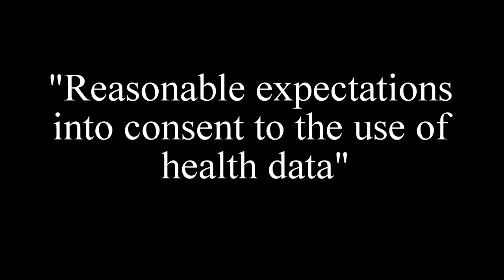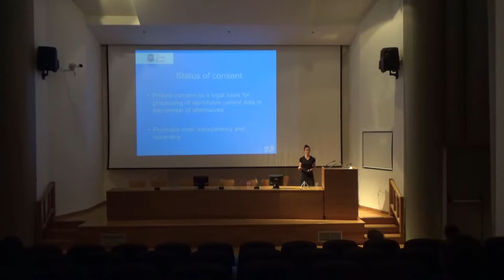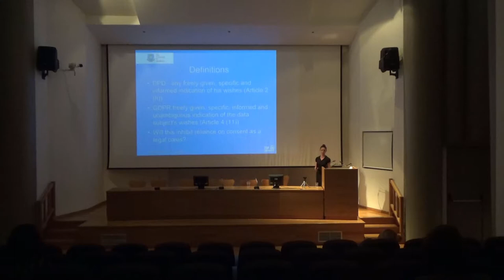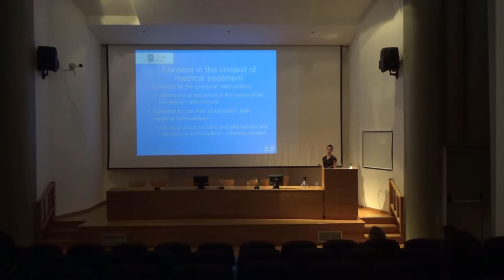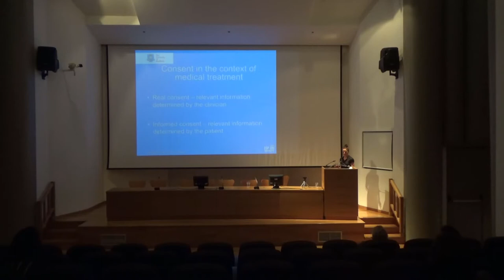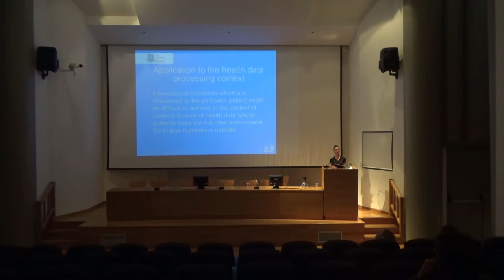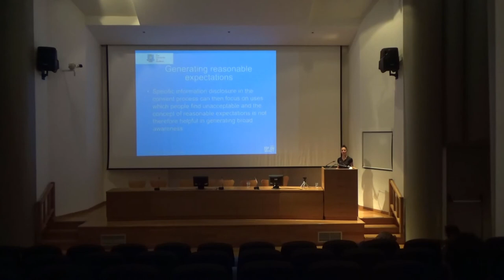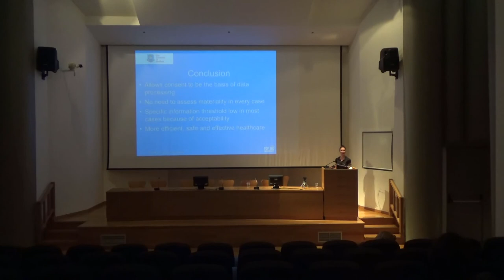9 Chicco BRFAA - Biobanking: Ethical & Legal Issues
The Workshop on Ethical & Legal Issues Concerning Biobanking took place on Tuesday, June 20 2017 at the Biomedical Research Foundation of the Academy of Athens (Soranou Efessiou 4 str. 11527, Athens).

The workshop aimed to increase awareness on ethical & legal issues that immerge within the context of biomedical research.  Experts representing key institutions across Europe & Greece analyzed the changes that the new General Data Protection Regulation (GDPR) will bring to biomedical research.  Key insights concerning the various ways that certain EU countries plan to implement the GDPR in their respective legislations were explored.

The workshop was open to all. Researchers, bioethicists, lawyers, students, as well as members of the general public who wished to get informed on ethical & legal issues concerning biobanking attended.